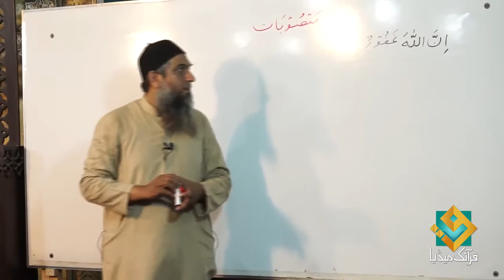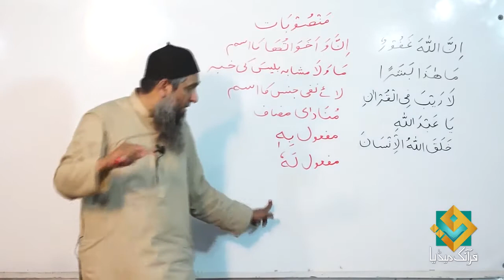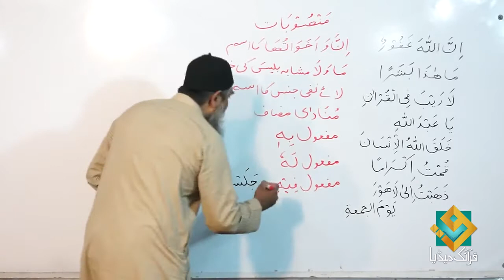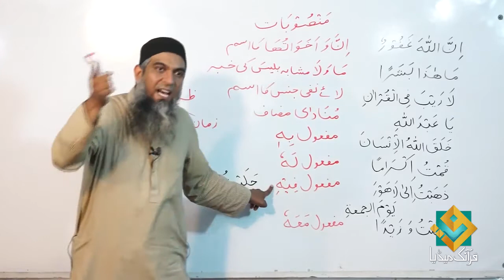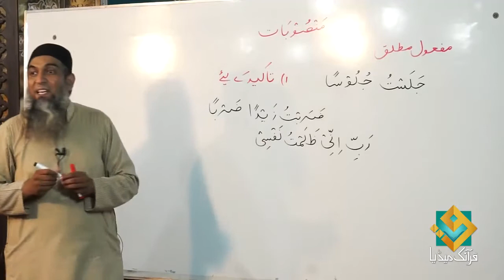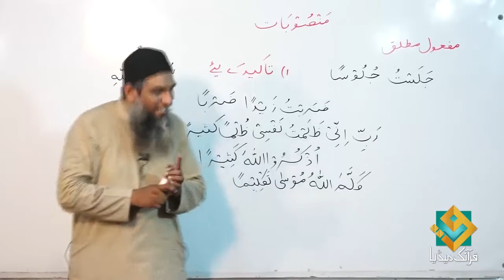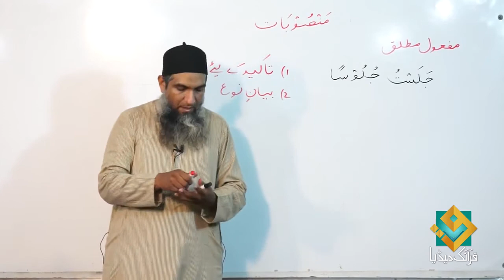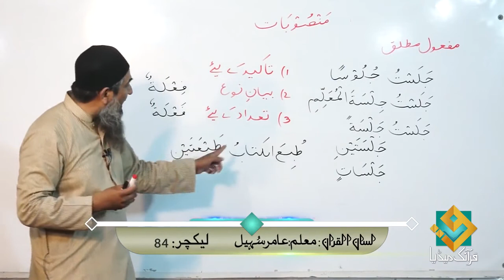Lecture 84 - Quran Arabic As Easy as Urdu By Aamir Sohail